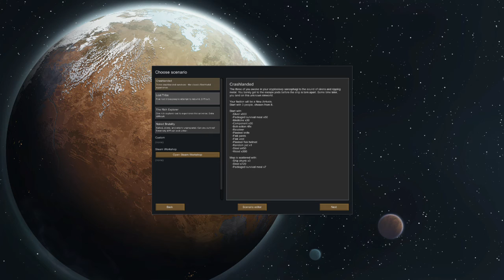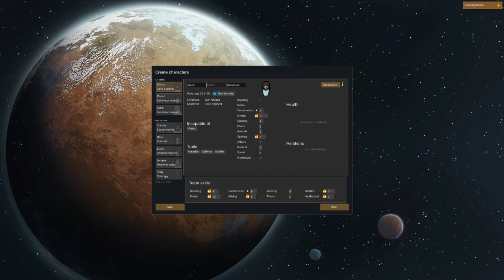I Turn a Pacifist into a cannibal in Rim World.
Would you guys like more VR, GTAV Mods, Hitman3? Comment and let me know!